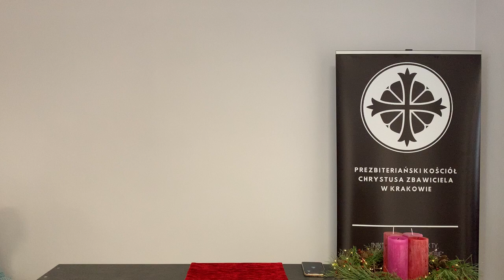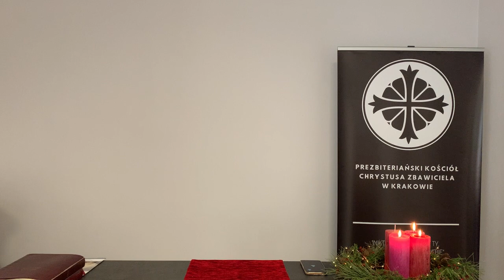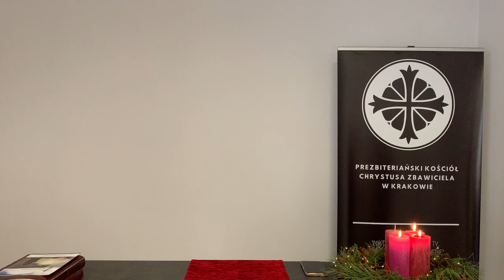3. Niedziela w Adwencie, 12.12.2021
Tekst kazalny: Ps 80
Kaznodzieja: Adam Grabowicz